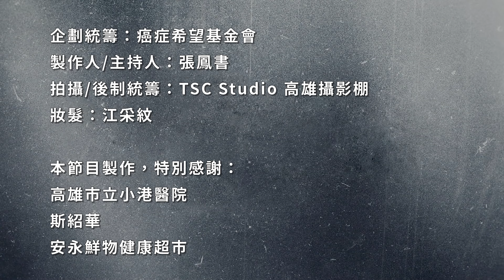【消暑甜點】快速補充熱量和蛋白質的開胃冰甜點-酪梨香蕉豆乳冰淇淋〡【希望廚房】〡張鳳書 ft. 侯孟伶營養師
炎炎夏日總想來點冰涼的！？但又擔心市售冰淇淋香料、糖分太多，怎麼辦？ 嘴破、喉嚨痛 如何快速補充熱量?

希望廚房 鳳書上菜 邀請 高雄市立小港醫院 營養室侯孟伶 營養師分享 酪梨香蕉豆乳冰淇淋 ，教你如何用天然水果做出纖維、維生素C滿滿的綿密冰淇淋！